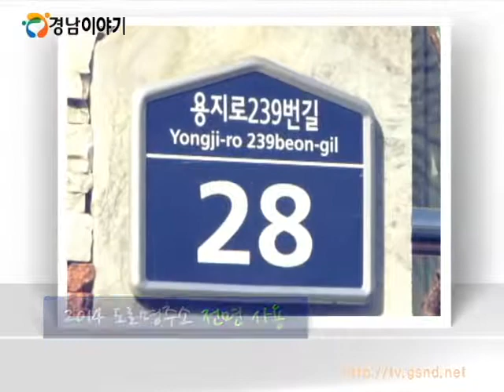2014 달라지는 시책제도4 - 건설교통 토지분야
2014년 달라지는 시책제도, 여러분은 얼마나 알고계신가요?
새롭게 달라지는 분야별 정책을 한눈에 알아보는 시간~!
네 번째 건설교통·토지 분야입니다.

2011년부터 지번주소와 병행 사용되어 오던 도로명주소가
2014년 1월 1일부터는 법정주소로 전면 사용됩니다 !

'부동산 종합공부 발급 및 열람'이 가능한 일사편리 서비스가 실시되어
개별 부동산 증명서들을 하나로 통합해 부동산 정보를 한 번에 알 수 있게 됩니다.

무주택 서민의 주거안정 및 전월세 시장 안정을 위해 준공공임대주택을 도입해 전·월세난을 해소합니다.

교통카드 사용이 보편화 되었지만, 지역간 호환 사용이 안돼 불편함을 겪었는데요.
전국의 모든 고속도로, 철도, 지하철, 버스에서 사용 가능한 교통카드가 출시됩니다.

또 이륜자동차의 배출가스ㆍ소음 관리를 위한 정기검사제도가
대형이륜차, 중형이륜차, 소형이륜차 순서로 단계적으로 시행됩니다.

도민들이 우리지역에서 안정적으로 거주할 수 있도록 노력하겠습니다.